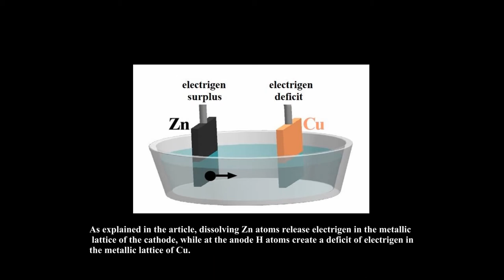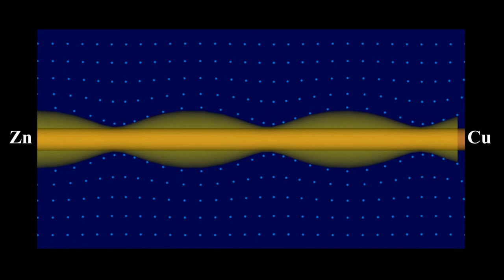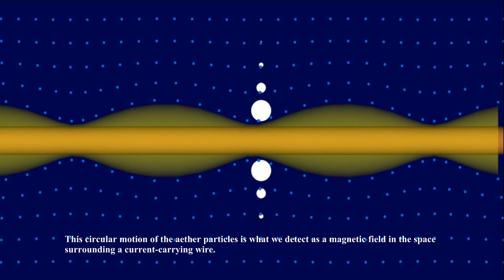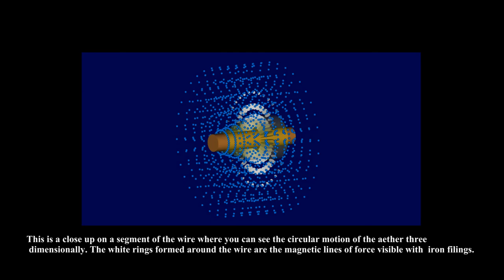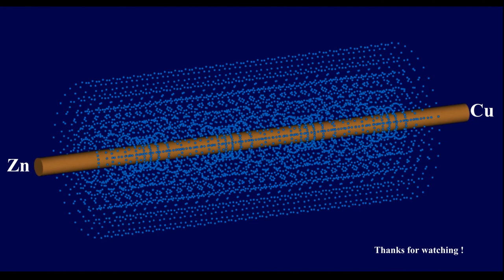Aether, Electrigen, and the Magnetic Effect of the Electric Current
This video accompanies the article Fundaments of a Theory of Aether - Part 1.

This video is intended to illustrate the nature of the direct current (DC) and the mechanical action by which it produces a magnetic field in the surrounding space. The direct current (DC) is a diffusion wave of electrigen which acts mechanically on the surrounding aether.

The blue dots shown in the aether around the wire are similar to tracer particles used in fluid mechanics to visualize the fluid flow. In reality the aether has a much greater particle density.

Part 3 reports on the successful CFD demonstration of the AETHER flow around a current-carrying coil of wire revealing its famous magnetic field pattern